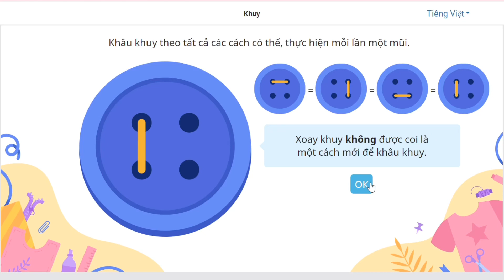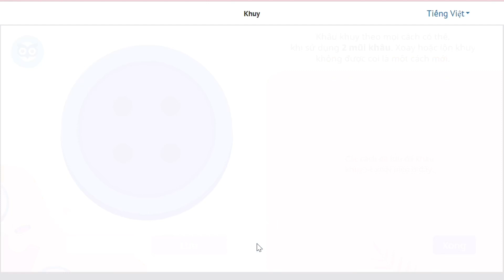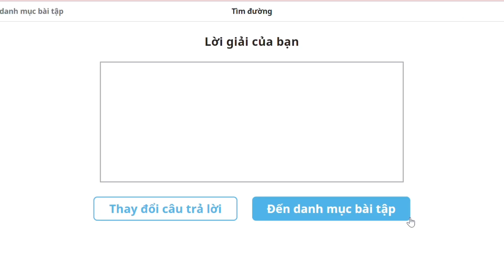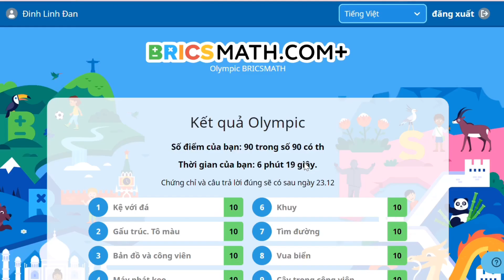Chữa đề thi chính thức Olympic BRICSMATH 2021 lớp 3 - Linh Đan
Có bài nào chưa hiểu thì bình luận bên dưới để mình làm video riêng giải thích nha!